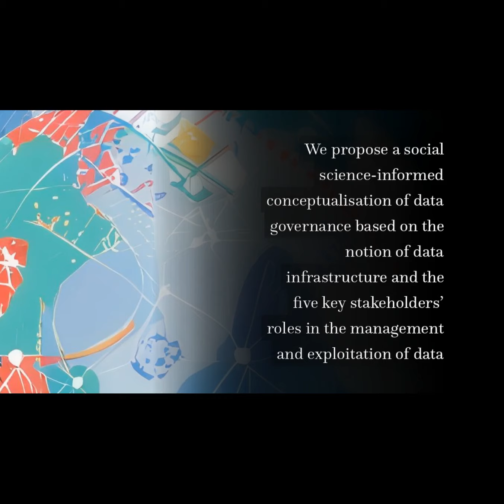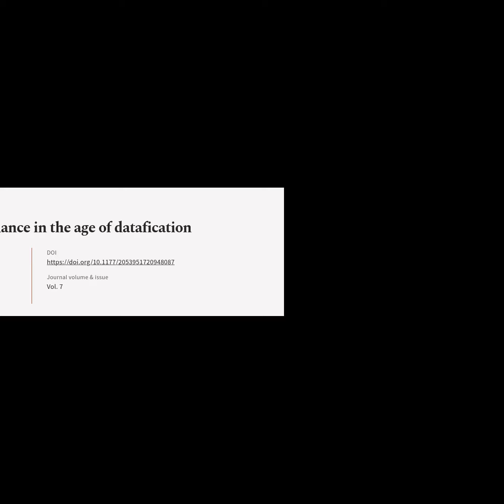Emerging models of data governance in the age of datafication | RTCL.TV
### Article Details ###

Title: Emerging models of data governance in the age of datafication
Authors: Marina Micheli, Marisa Ponti, Max Craglia ,and Anna Berti Suman
Publisher: SAGE Publishing
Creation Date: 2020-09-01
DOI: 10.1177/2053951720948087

### Video Timestamps ###
0:00:00 - Summary
0:00:54 - Title